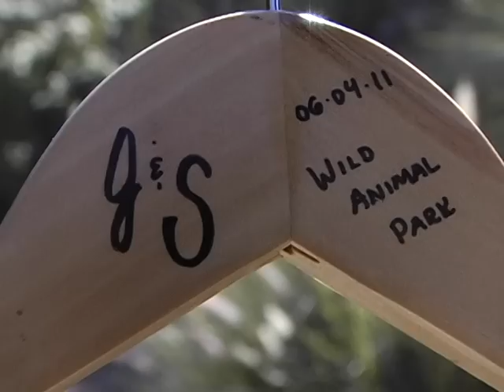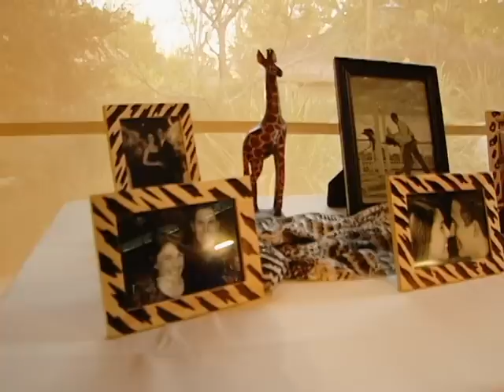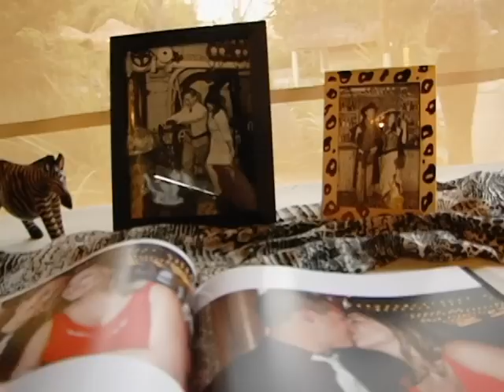Jesse and Sabrina Wedding Video Highlights